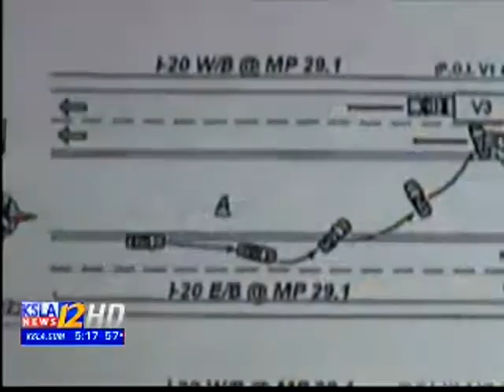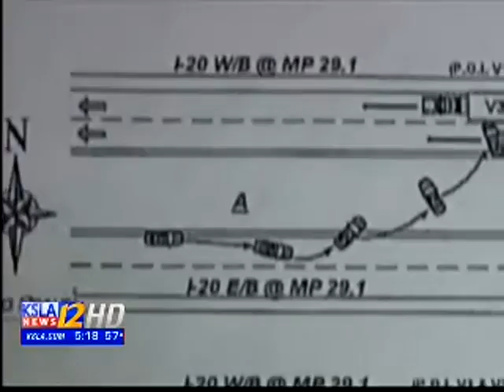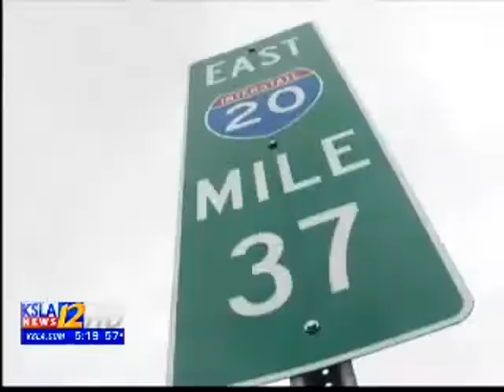EMMY 2015 | Cat. 31 HUMAN INTEREST - NEWS SINGLE STORY/FEATURE | KSLA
Entry winner: Doug Warner